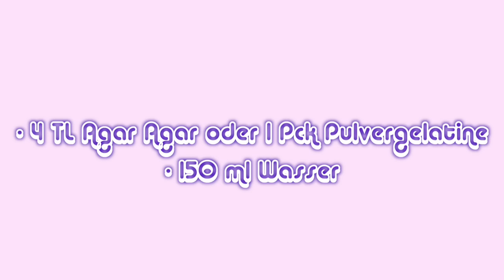DIY LUSH SHOWER JELLY! | Shanti Tan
Falls ihr die Jellies nachmacht send me picsss

Zutaten:

150 ml Wasser
100 ml Duschgel
ca. 4TL Agar Agar'
ätherisches Öl
Behälter/Formen
Glitzer